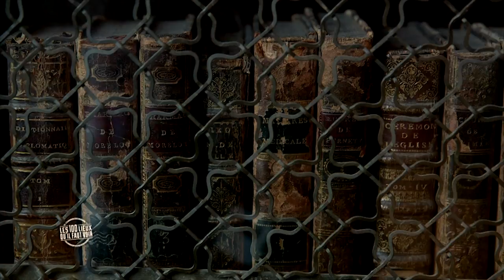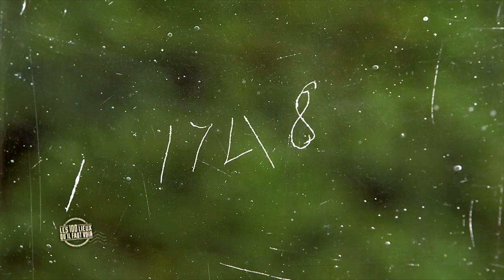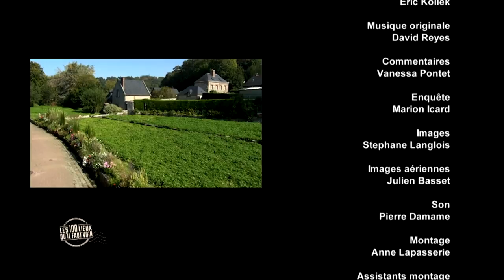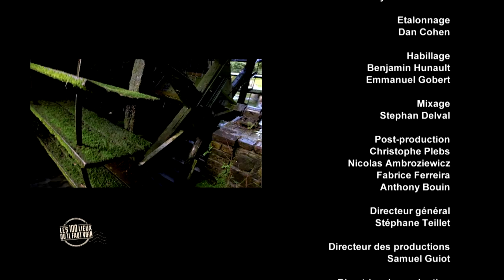SEINE MARITIME - Les 100 lieux qu'il faut voir - Documentaire complet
Situé entre terre et mer, le département de la Seine-Maritime a su préserver les traces de son glorieux passé. Des instants de pure nostalgie sont au programme au Moulin des aïeux ou dans une ancienne soufflerie de verre ainsi que des plongées au cœur de l'histoire tourmentée de la Normandie, à Rouen ou au château du Mesnil-Geoffroy. Quelques pauses gourmandes permettront par ailleurs de percer les secrets de fabrication du neufchâtel, un fromage de lait de vache, à pâte molle, qui bénéficie d'une appellation d'origine contrôlée depuis 1969. Enfin, cette belle balade sera également l'occasion de faire des découvertes étonnantes comme le Palais Bénédictine de Fécamp ou le plus petit fleuve de France, à Veules-les-Roses.